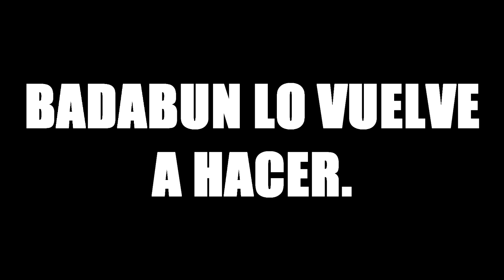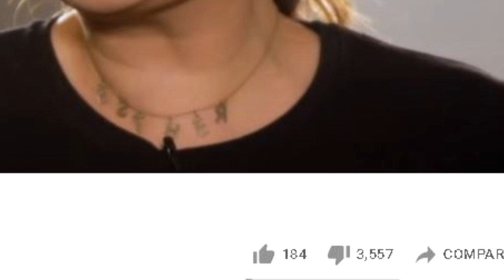JOSTOP FUE INFIEL A SU ACTUAL NOVIO CUENTA BRITANY JAZZ Y BADABUN SIGUEN SIENDO LO PEOR.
Britany Jazz cuenta como JOSJOS fue infiel a su novio, y badabun siguen siendo la peor empresa por esto.